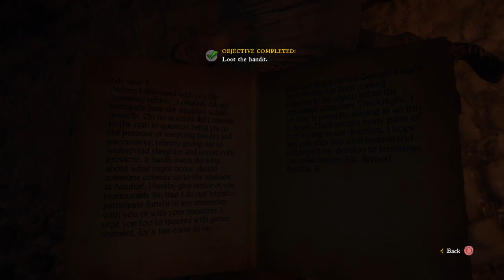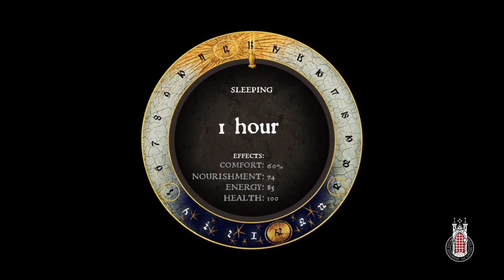Kingdom Come Deliverance EP 7 Killing a whole town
Hey guys and welcome back to The House Of Storm i hope you guys enjoy this new video!